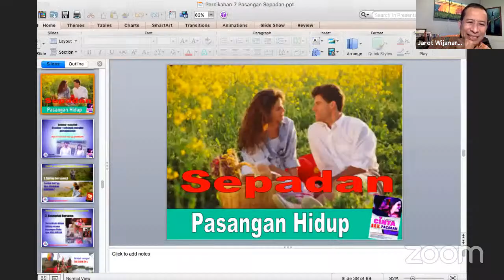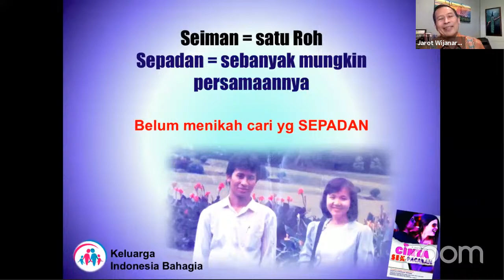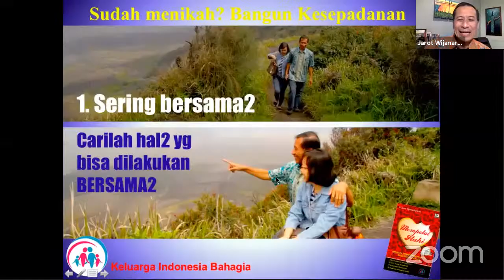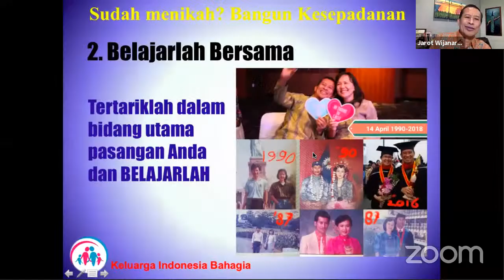Membangun Kesepadanan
CATATAN.

2. Selain mengajar lewat Youtube dan Facebook, Dr Ir Jarot Wijanarko MPd., telaj menulis lebih 60 buku.
Buku2 PARENTING dan PERNIKAHAN, Dr Ir Jarot Wijanarko MPd. (Narasumber ini) Bisa dibeli Online Ke Tokopedia, Sophee, Bukalapak, gramedia, Bukukita, atau bisa juga ke TOKO HAPPY HOLY KIDS dengan mengisi link ini
Tersedia verdi E-BOOK, di GOOGLE PLAY